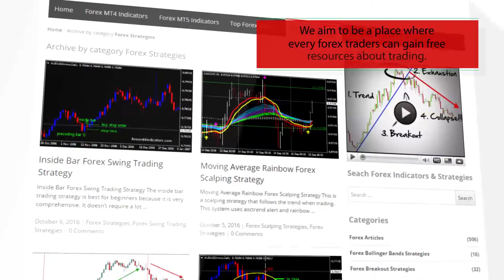Schaff Trend + Signal EMA - Forex MT4 Indicator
-About-

Forex Strategies
Forex Indicators
Forex Systems